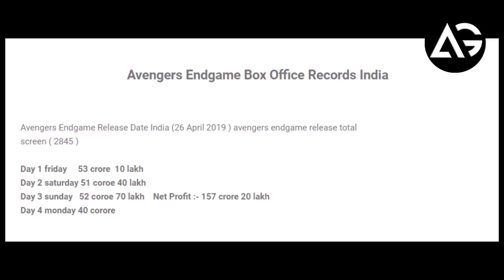Avengers Endgame Box Office Collection 4 Days Marvel film AG Media News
1 LIKE = More Motivation!

**Amazon User**
Thumbnail Editor: adobe photoshop cs6
Audio Editor: adobe premiere pro cs6
Video Editor: adobe after effects cs6

**Channel Description **